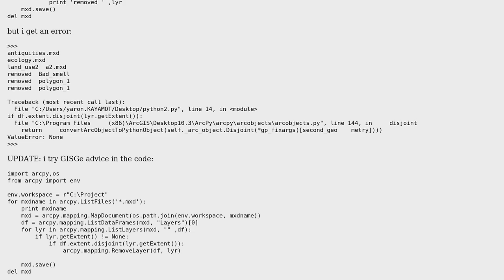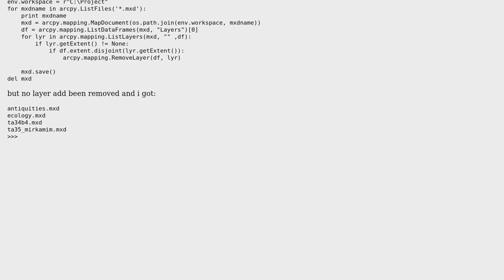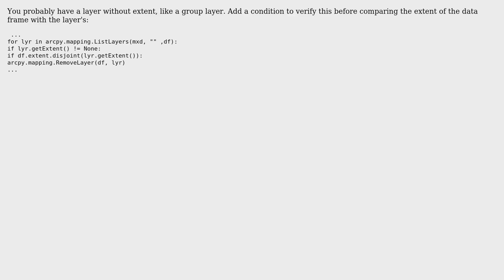GIS: Code error - remove layer using python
With thanks & praise to God, and with thanks to the many people who have made this project possible! You are responsible for your own actions.